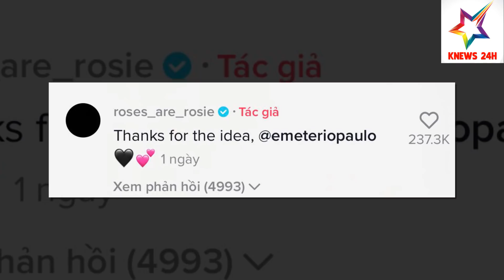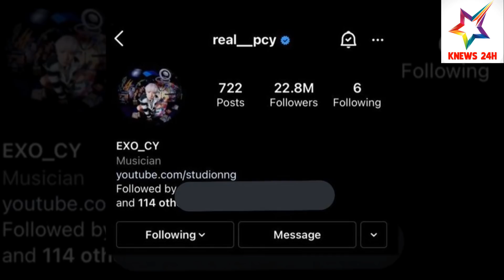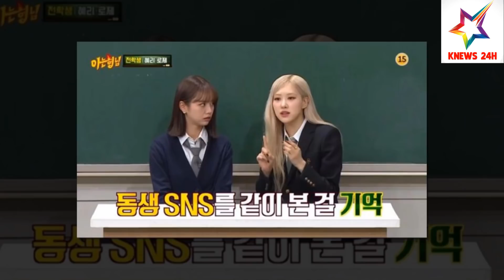1 Fanboy May Mắn Được Rosé Tag Tên Để Cảm Ơn; Dàn Ceo Nhà Big Hit Cũng 'Mặn Mòi' Không Thua Gà Nhà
1 Fanboy May Mắn Được Rosé Tag Tên Để Cảm Ơn; Dàn Ceo Nhà Big Hit Cũng 'Mặn Mòi' Không Thua Gà Nhà | KNEWS 24H